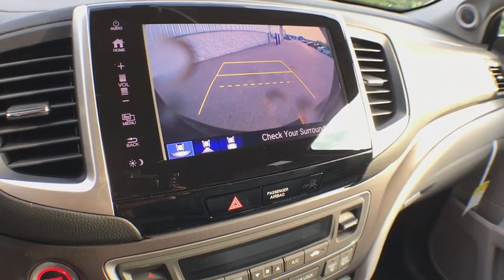2018 Honda Pilot Muskegon, Grand Rapids, Kalamazoo, Holland, Grandville, MI 18H1045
2018 Honda Pilot available in Muskegon, Michigan at Betten Baker Honda. Servicing the Grand Rapids, Kalamazoo, Holland, Grandville, MI area.

This 2018 Honda Pilot EX-L is offered to you for sale by Betten Honda. Want more room? Want more style? This Honda Pilot is the vehicle for you. This Honda Pilot is equipped with AWD for improved handling. Whether you're faced with inclement weather or just out enjoying the twisting back road, you'll have the grip of AWD on your side. Based on the superb condition of this vehicle, along with the options and color, this Honda Pilot EX-L is sure to sell fast. The look is unmistakably Honda, the smooth contours and cutting-edge technology of this Honda Pilot EX-L will definitely turn heads.
Radio: AM/FM Audio System -inc: 225-Watt, 7 speakers including subwoofer, Bluetooth HandsFreeLink, Bluetooth streaming audio, MP3/auxiliary input jack, Radio Data System (RDS), Speed-Sensitive Volume Control (SVC), USB smartphone and audio interface w/1.5-Amp and 2.5-Amp ports in front and 2.5-Amp port in center console, 8 display audio w/high-resolution WVGA (800x480) electrostatic touch-screen and customizable feature settings, HondaLink, Apple CarPlay integration, Android Auto integration, SMS text message function and Pandora compatibility,Radio w/Seek-Scan, Clock and Steering Wheel Controls,2 LCD Monitors In The Front,Window Grid Antenna,SiriusXM Radio -inc: SiriusXM services require a subscription after any trial period, If you decide to continue your SiriusXM service at the end of your trial subscription, the plan you choose will automatically renew and bill at then-current rates until you call SiriusXM at 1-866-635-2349 to cancel, See our Customer Agreement for complete terms Fees and programming subject to change, XM satellite service is available only to those at least 18 years and older in the 48 contiguous United States and D.C,Body-Colored Front Bumper w/Black Rub Strip/Fascia Accent,Compact Spare Tire Stored Underbody w/Crankdown,Chrome Side Windows Trim and Black Front Windshield Trim,Fully Automatic Projector Beam Halogen Daytime Running Headlamps w/Delay-Off,Tires: P245/60R18 105H AS,Chrome Grille,Body-Colored Rear Bumper w/Black Rub Strip/Fascia Accent,Front Fog Lamps,Deep Tinted Glass,Black Bodyside Cladding and Black Wheel Well Trim,Galvanized Steel/Aluminum Panels,Body-Colored Power Heated Side Mirrors w/Manual Folding,LED Brakelights,Fixed Rear Window w/Fixed Interval Wiper and Defroster,Clearcoat Paint,Wheels: 18 Alloy,Wheels w/Machined Accents,Express Open/Close Sliding And Tilting Glass 1st Row Sunroof w/Sunshade,Body-Colored Door Handles,Power Liftgate Rear Cargo Access,Steel Spare Wheel,Lip Spoiler,Speed Sensitive Variable Intermittent Wipers,Front Windshield -inc: Sun Visor Strip,Tailgate/Rear Door Lock Included w/Power Door Locks,Systems Monitor,Remote Keyless Entry w/Integrated Key Transmitter, Illuminated Entry and Panic Button,Remote Releases -Inc: Power Cargo Access and Mechanical Fuel,Perimeter Alarm,Cargo Space Lights,Valet Function,Power 1st Row Windows w/Driver And Passenger 1-Touch Up/Down,2 Seatback Storage Pockets,Fade-To-Off Interior Lighting,Day-Night Auto-Dimming Rearview Mirror,Rear Cupholder,Delayed Accessory Power,FOB Controls -inc: Trunk/Hatch/Tailgate, Windows, Sunroof/Convertible Roof and Remote Engine Start,Driver Foot Rest,Leather-Trimmed Seats,60-40 Folding Split-Bench Front Facing Manual Reclining Fold Forward Seatback Rear Seat w/Manual Fore/Aft,Cruise Control w/Steering Wheel Controls,HomeLink Garage Door Transmitter,Dual Zone Front Automatic Air Conditioning,Carpet Floor Trim,Front And Rear Map Lights,Instrument Panel Bin, Interior Concealed Storage, Driver / Passenger And Rear Door Bins,Proximity Key For Doors And Push Button Start,Compass,3 12V DC Power Outlets,Manual Tilt/Telescoping Steering Column,Rear HVAC w/Separate Controls,Power Rear Windows and Fixed 3rd Row Windows,Illuminated Locking Glove Box,Leather/Metal-Look Steering Wheel,Cargo Area Concealed Storage,Front Center Armrest and Rear Center Armrest w/Storage,Heated Front Bucket Seats -inc: 10-way power driver's seat adjustment w/power lumbar support, 4-way power passenger's seat adjustment, 1-touch 2nd-row seats and head restraints at all seating positions,Engine Immobilizer,Leather Door Trim Insert,Leather/Metal-Look Gear Shift Knob,Interior Trim -inc: Metal-Look Instrument Panel Insert and Chrome/Metal-Look Interior Accents,Outside Temp Gauge,Analog Display,HondaLink Selective Service Internet Access,Fixed 60-40 Split-Bench Leatherette 3rd Row Seat Front and Manual Fold Into Floor,Full Cloth Hea